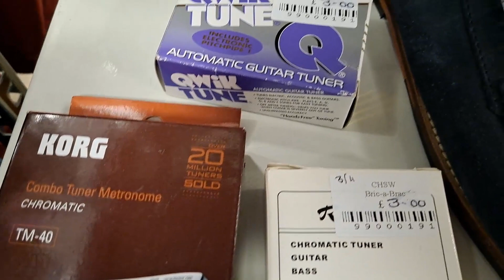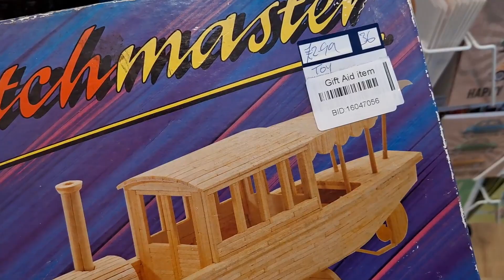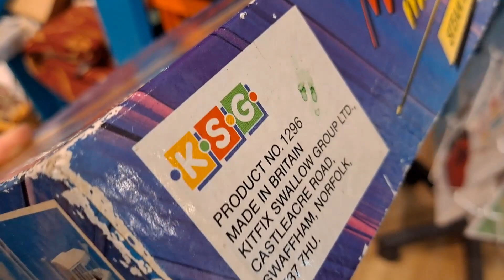Caught my eye but didn't buy 20211021 Yate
Caught my eye but didn't buy 20211021 Yate. In this series I show you stuff that caught my eye BUT I DIDN'T BUY.